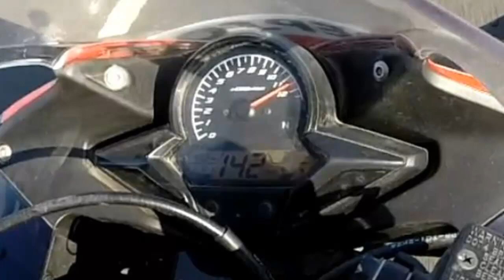Nouvelle Vitesse max - New top speed - honda cbr 125 R - FULL POWER 142km/h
Nouvelle vitesse de pointe avec ma 125 cbr de 2013 avec pignon sortie de boite en 14 ( plus courte que l'origine en 15 ) rupteur a 141 / 142km/h a suivre avec le pignon d'origine enpignon 15